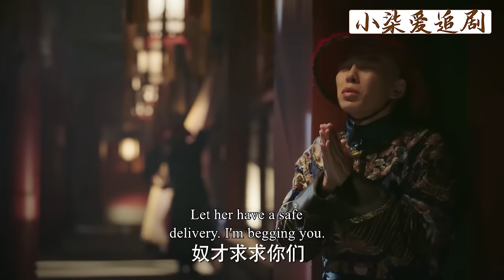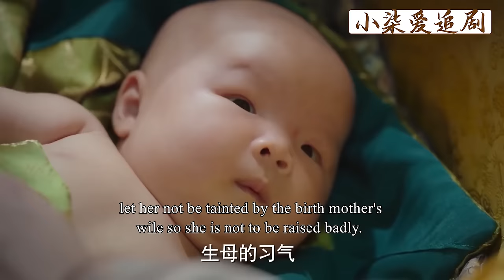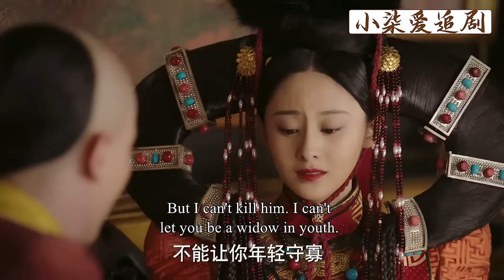【Full Movie】穎妃伶牙俐齒，張口就讓寵妃掉入圈套，嚇得她當場難產！💕中國電視劇